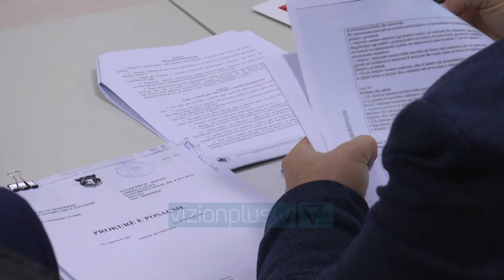Varhelyi: Pa një Parlament të plotë s’mund të ecet drejt BE - News, Lajme - Vizion Plus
Komisioneri për Zgjerimin në Bashkimin Evropian, Oliver Varhelyi, në konferencën e përbashkët me kryeministrin Edi Rama, u ndal edhe tek procesi zgjedhor. Ai deklaroi se BE ka ndjekur nga afër procesin e votimit më 25 prill dhe pret të shohë parregullsitë që janë hasur. Komisioneri theksoi se është e rëndësishme që Kuvendi të jetë i plotësuar edhe me opozitën, pasi vetëm kështu rrugëtimi drejt BE-së mund të ecë përpara. “Kemi qenë në kontakt edhe për zgjedhjet, e kam ndjekur nga afër ccdo gjë që po ndodh edhe atë që ka thënë OSBE. Mendoj se pas një situate të zjarrtë mendoj se na duhen rezultate të qarta. Duam të shohim parregullsitë apo blerjen e mundshme të votave, por pas këtij procesi na duhen rezultate përfundimtare. Na duhet që Kuvendi të nisë punë shumë shpejt për reformat e BE. Pa një Kuvend të plotë është e pamundur të ecet përpara dhe ka ende punë për të bërë. Në lidhje me pyetjen e dytë, nëse do të ndodhë kjo gjë atëherë që puna jo vetëm që duhet të vazhdojë por duhet të përshpejtohet, jo vetëm nga qeveria por edhe nga Kuvendi i ri. Po presim rezultatin e procesit të apelimit. Presim që Shqipëria të punojë për anëtarësimin në BE.”